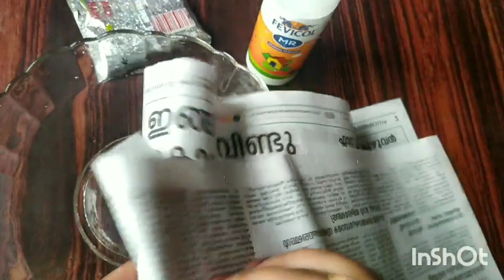Paper balls/ glitter balls/ christmas decoration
Newspaper
Fevicol MR
Glitter